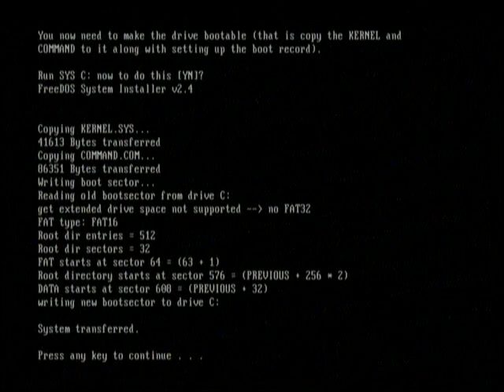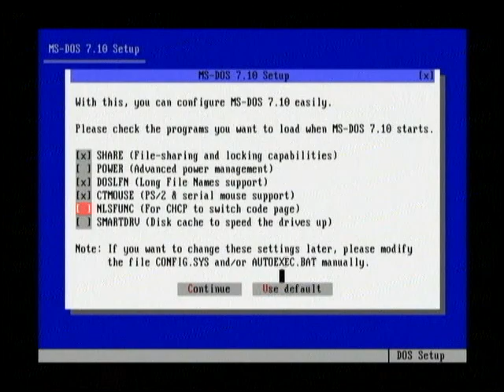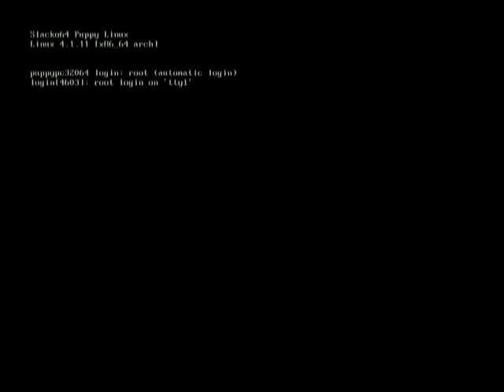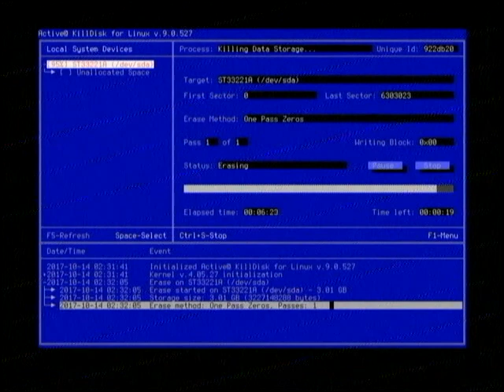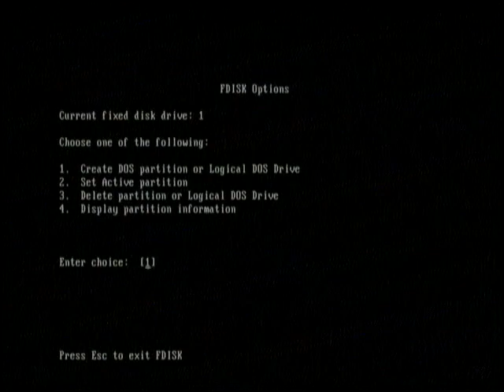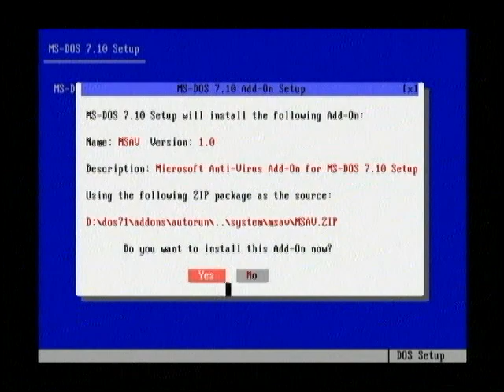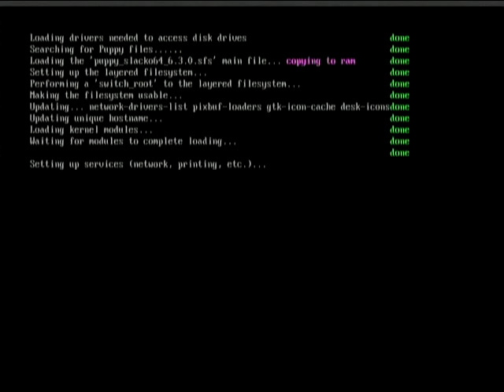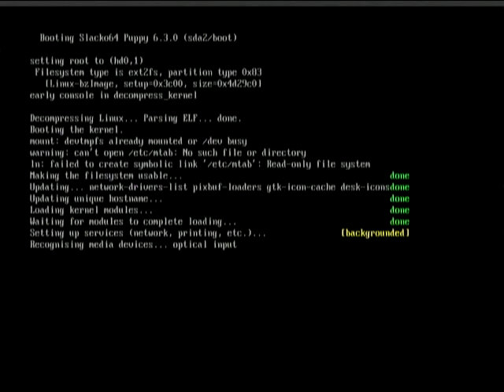Revival Old Hardware!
Multi-booting is the act of installing multiple operating systems on a computer, and being able to choose which one to boot. The term dual-booting refers to the common configuration of specifically two operating systems. Multi-booting may require a custom boot loader.
Multi-booting allows more than one operating system to reside on one computer, for example if you have a primary operating system and an alternate system that you use less frequently. Another reason for multi-booting can be to investigate or test a new operating system without switching completely. Multi-booting allows a new operating system to configure all applications needed, and migrate data before removing the old operating system, if desired. A possible alternative to multi-booting is virtualization, where a hypervisor is used to host one or more virtual machines running guest operating systems. Multi-booting is also useful in situations where different software applications require different operating systems. A multi-boot configuration allows a user to use all of this software on one computer. This is often accomplished by using a boot loader such as NTLDR, LILO, or GRUB which can boot more than one operating system. Multi-booting is also used by software developers when multiple operating systems are required for development or testing purposes. Having these systems on one machine is a way to reduce hardware costs.
One popular multi-boot configuration is to dual-boot Linux and Windows operating systems, each contained within its own partition. Windows does not facilitate or support multi-boot systems, other than allowing for partition-specific installations, and no choice of boot loader is offered. However, most current Linux installers accommodate dual-booting (although some knowledge of partitions is desirable). Commonly installations proceed without incident but upon restart, the boot loader will recognize only one of the two operating systems.
Windows must be installed into a primary partition (and in older systems this must be the first partition). Linux can be installed into a partition in any position on the hard drive and can also be installed into logical partitions (within the extended partition). If Linux is installed into a logical partition within the extended partition, it is unaffected by changes in the primary partitions.
Intel has historically named integrated circuit (IC) development projects after geographical names of towns, rivers or mountains near the location of the Intel facility responsible for the IC. Many of these are in the American West, particularly in Oregon (where most of Intel's CPU projects are designed; see famous codenames). As Intel's development activities have expanded, this nomenclature has expanded to Israel and India. Some older codenames refer to celestial bodies. There is a pattern with recent desktop processors. Since Core 2 all quad-core desktop processors tend to end in "field" (e.g. Kentsfield, Bloomfield, Lynnfield) and most desktop dual-cores end in "dale" (e.g. Wolfdale, Allendale, Clarkdale), with the exception of Arrandale, a mobile processor codename for the mobile i3/i5/i7s. Platforms consisting of a CPU plus a Southbridge end in "trail" (e.g. Bone Trail, Skull Trail, Pine Trail). Server processors for two sockets now end in "town" (e.g. Harpertown, Gainestown, Gulftown, Jaketown), while server processors for four or more sockets end in "ton" (Tigerton, Dunnington, Beckton).
Sandy Canal Intel D865GSA motherboard. Micro-ATX form factor, Socket T (LGA775), 865G chipset (Springdale).
The Intel® Desktop Board D865GSA Essential Series delivers a flexible graphics solution with support for the Intel® Pentium® D processor, Intel® Celeron® D processor and Intel® Pentium® 4 processor in the LGA775 package. Designed with a focus on minimizing overall platform cost, this desktop board features the Intel® 865G Chipset with integrated Intel® Extreme Graphics 2. Other features of this desktop board include support for up to 2GB of dual-channel DDR 400/333 SDRAM memory, an on-board 10/100 LAN Network Connection, and AC '97 audio. As you have come to expect, this product delivers the stability and reliability associated with all Intel® Desktop Boards.